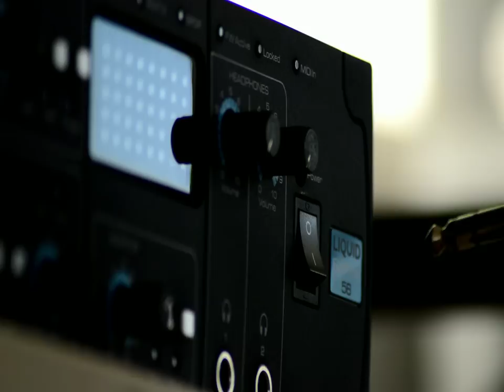To The Sky - Owl City Studio Cover - Tom Walters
A studio acoustic cover of Owl City's "To The Sky" from the film - 'The Legend of The Guardians: The Owls of Ga'Hoole'. If you enjoyed, please share with a friend! =D

2020
Being stuck inside for the last few months have given me loads of time to be creative and so I've written and released my 2nd EP entitled '2 METRES APART' which you can stream / download right now from Spotify, Youtube, Apple music, the lot! Any sort of support is massively appreciated and I'd honestly love your feedback in the comments.

2 METRES APART - TOM WALTERS

Big thank you to Matt Walters who filmed the video and played the cajon. His channel is linked below where you'll find other songs created by me and Matt! :)